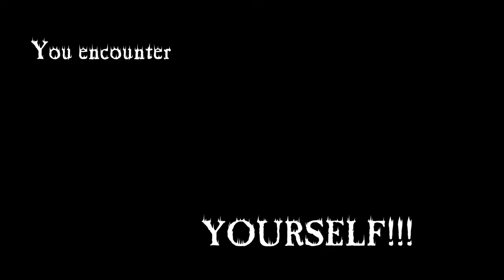General Horse UPDATE 1.2 trailer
For other updates and our new games, follow our social things!